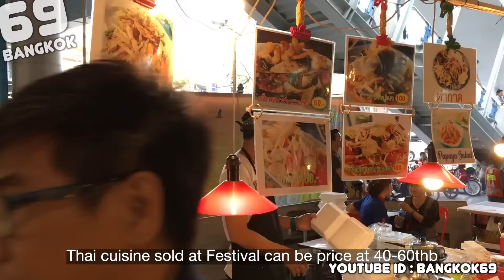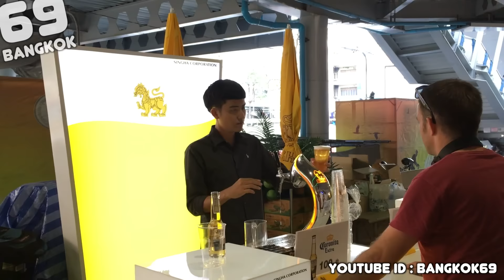STREET FOOD FESTA / MBK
A lot of people gather at MBK
traveler , Students , lovers , family and more.
Events will always be held in MBK on everyday
You can enjoy other than shopping